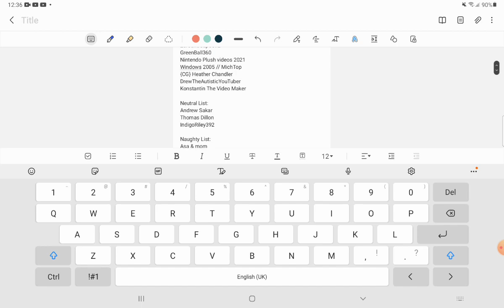Day 24: My Naughty, Nice, & Neutral List for 2021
1 day left.